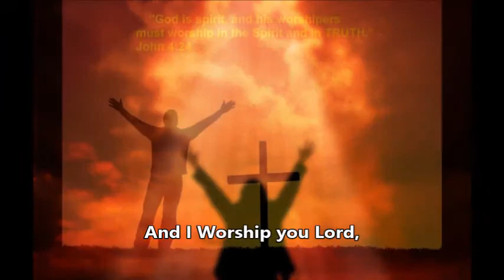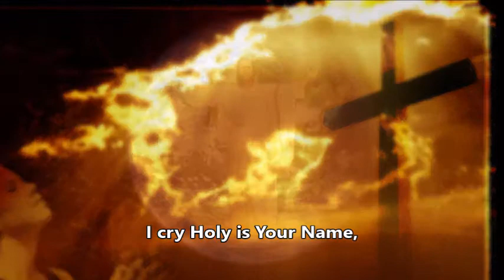You Changed this desert into Holy Ground - Rob Goodfellow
When you seek Father God, you will find Him and He will transform you, like changing desert into fertile ground with abundant life. Jesus promised:"I am come that they might have life, and that they might have it more abundantly." (John 10:10 KJV)